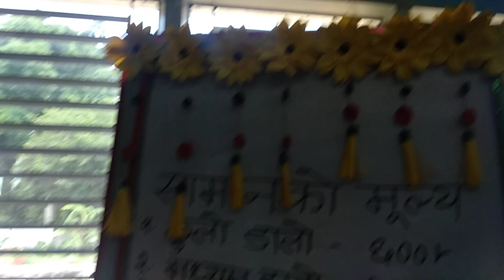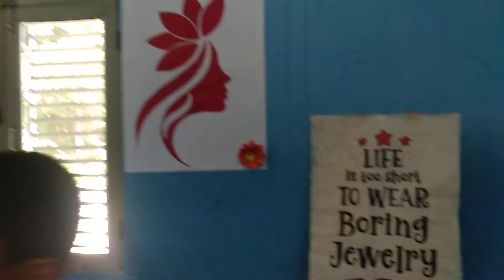July 22, 2023